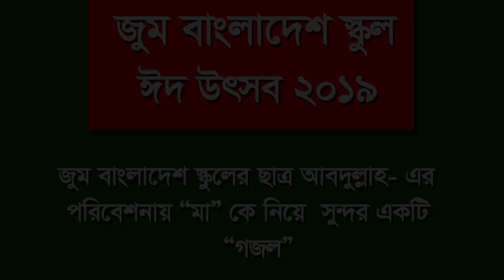মাকে নিয়ে ছিন্নমূল শিশু আবদুল্লাহ- এর কন্ঠে অসাধারন একটি গজল---Zoom Bangladesh School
Zoom Bangladesh School